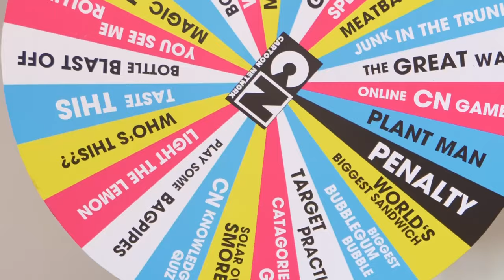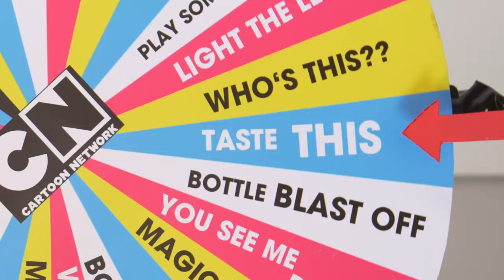EP.4 Crazy Taste Test | CN Challengers Go! | Cartoon Network Africa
Watch exclusively on @CartoonNetworkAfrica YouTube channel!

Get ready for a rollercoaster of laughs with CN Challengers Go! Watch South African dynamic duo Ryan and Wilsy spin the challenge wheel to discover their next crazy mission: from experiments and pranks to testing fans' Cartoon Network knowledge & more – expect nothing less than a whirlwind of weird, wacky, and wild moments!

About Cartoon Network Africa:
Welcome to Cartoon Network Africa's YouTube Channel, your destination for episode clips, behind-the-scenes footage, gameplays, reaction videos, and more! Cartoon Network is home to your favourite shows and characters including Teen Titans Go!, Craig of the Creek, Jellystone!, We Baby Bears, Ben 10, The Amazing World of Gumball, and much more!

- GOtv Channel 89 (Channel 189 in Ghana & Channel 389 in Uganda)
- AzamTV Channel 226
- Canal+ Ethiopia Channel 122, Canal+ Rwanda Channel 402
- Intelvision Channel 48